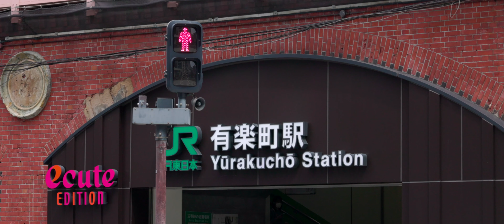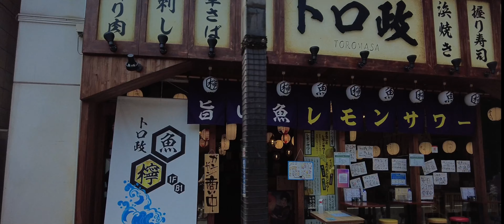千代田区有楽町一丁目 | YURAKUCHO 1-CHOME, CHIYODA-KU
Walking around Yurakucho 1 Chome, Chiyoda-ku, Tokyo